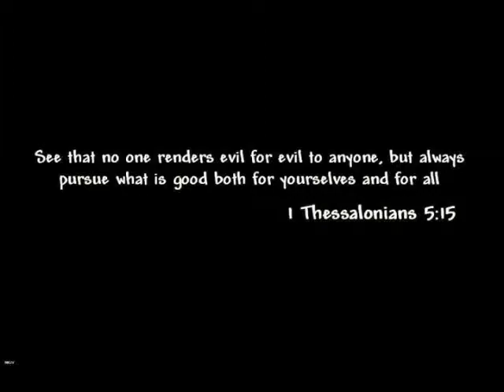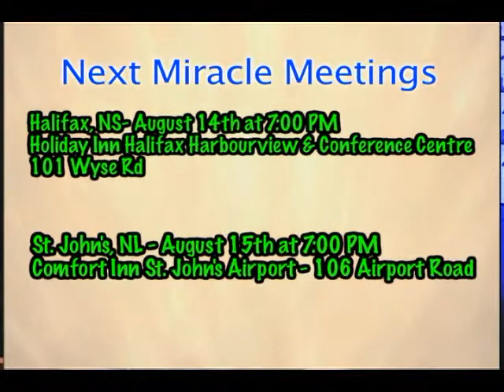Have Peace With All - Part 2 of 2